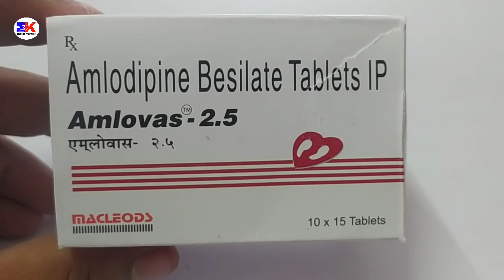Amlovas 2.5mg Tablet | Amlodipine Besilate 2.5mg Tablet | Amlovas-2.5 Tablet Uses Benefits Dosage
Amlovas 2.5mg Tablet | Amlodipine Besilate 2.5mg Tablet | Amlovas-2.5 Tablet Uses Benefits Dosage Review in Hindi

kindly note